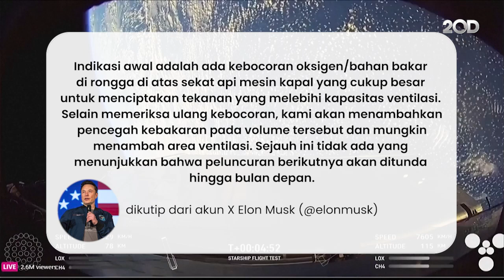Penjelasan Elon Musk soal Indikasi Awal Meledaknya Starship SpaceX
Roket Starship SpaceX meledak di luar angkasa beberapa menit setelah diluncurkan dari Texas. Bos SpaceX, Elon Musk, menjelaskan indikasi awal terkait gagalnya misi uji terbang ketujuh ini.